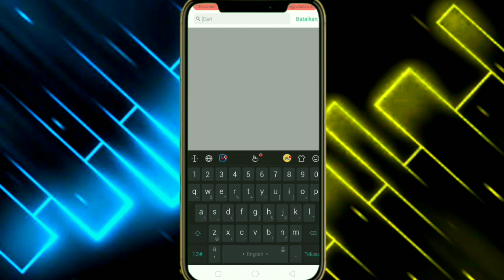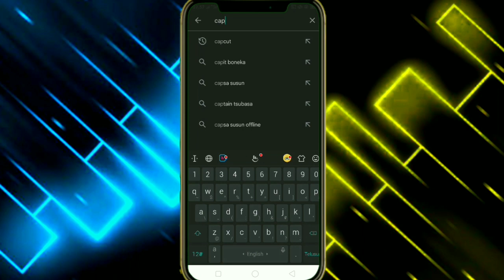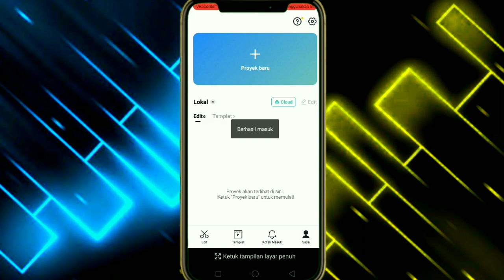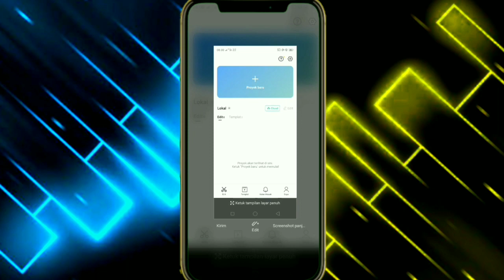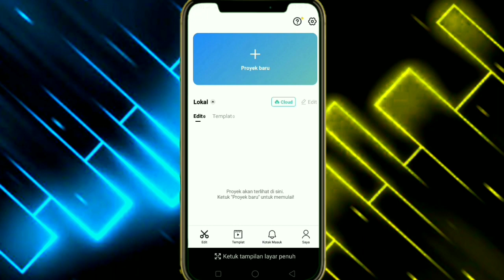TERBARU ‼️ CARA MENGATASI TEMPLATE CAPCUT TIDAK MUNCUL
Cara terbaru mengatasi template capcut yang tidak muncul.

Hello teman2 sesuai permintaan kalian di komentar dari video sebelumnya ( cara mengatasi template capcut yang tidak muncul ) nah disini saya akan buatkan cara terbaru untuk mengatasi tidak ada template atau template yang tidak muncul ya teman2.